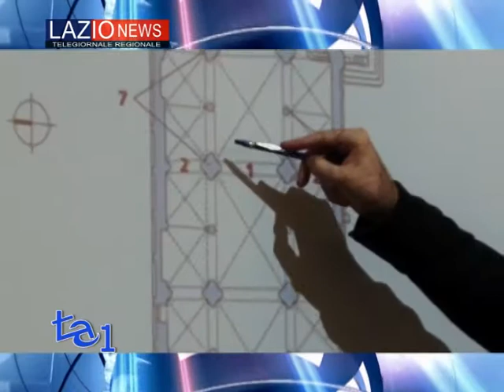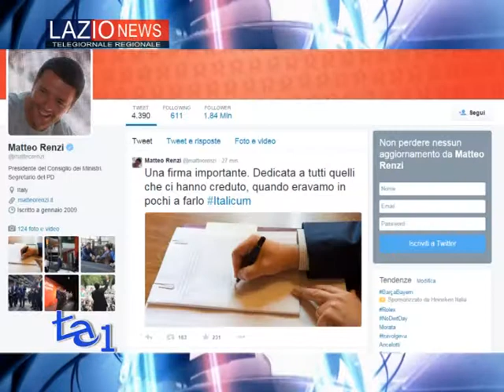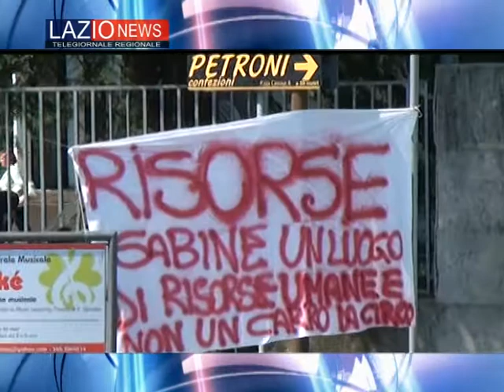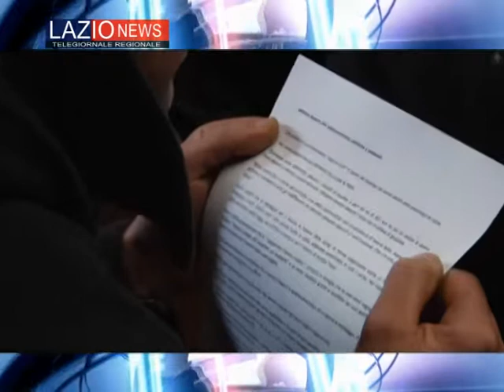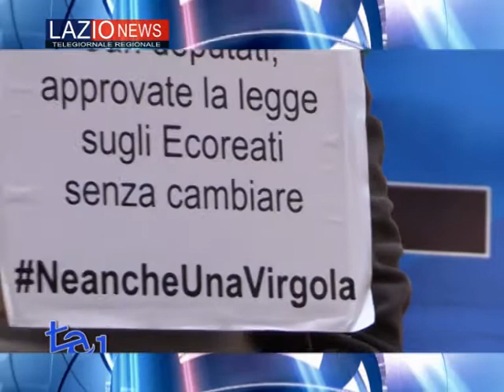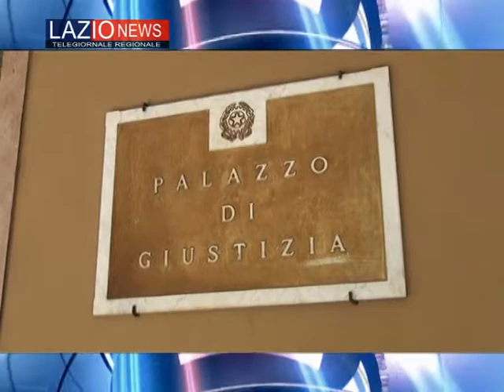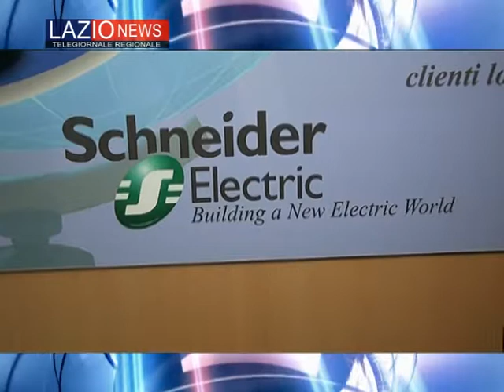LAZIO NEWS 00063 01